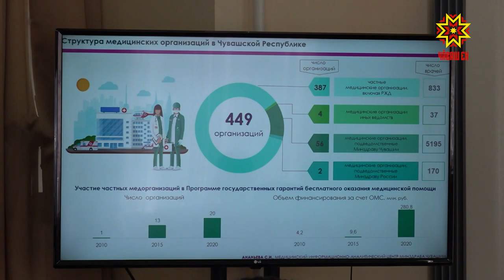Медицина пулашăвĕн вăхăчĕ чакать, пахалăхĕ ӳсет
Паян Шупашкарти экономика форумĕ уçăлчĕ. Кăçал вăл «Чăваш Ен. Трансформаци» ятпа иртет. Унта тĕрлĕ тытăм цифра ĕмĕрĕнче мĕнле аталаннине тишкерĕç тата искусствăлла интеллектпа экономикăна, культурăна, медицинăна çĕнĕ варкăш кĕртессине сӳтсе явĕç. Форум лапамĕсенчен пĕринче медицина тытăмĕнчи цифра витĕмĕ пирки калаçрĕç.